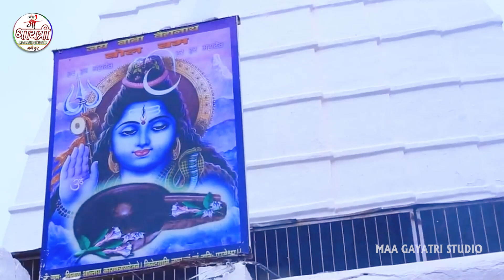Albela | यौ भोला कोना रहैय छी पर्वत पर | Rinku Singh | Yo Bhola Kona Rahaiy Chhi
Song : यो भोला कोना रहैय छी पर्वत पर
Singer : Ajay Albela & Rinku Singh
Geetkar :
Produsar - Maa gayatri studio
Company/ Label :- Sawariya Music
Copyright : MAA GAYATRI
To Contect:-
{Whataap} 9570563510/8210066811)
Maa Gayatri Studio Sawariya Music CHANNEL पे किसी भी गाना या एल्बम से कॉपीराइट ओनर को आपत्ति है तो वो लीगल मेल कर सकते है 24 घंटा के अन्दर गाना या एल्बम Delete कर दिया जायेगा !